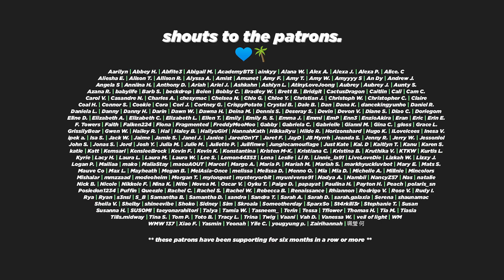STICK AROUND (INFINITE "Last Romeo" Official MV Reaction)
🤩 These boys and their vocals, man.

🔥 Thank you, Twitch subs!